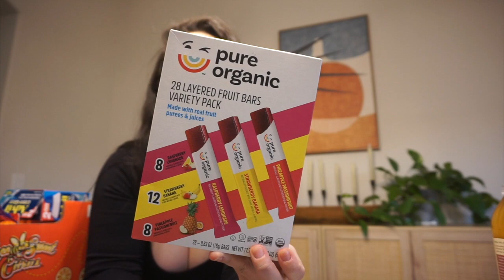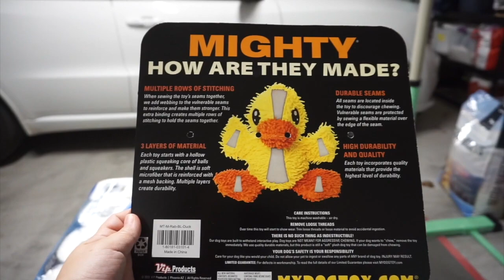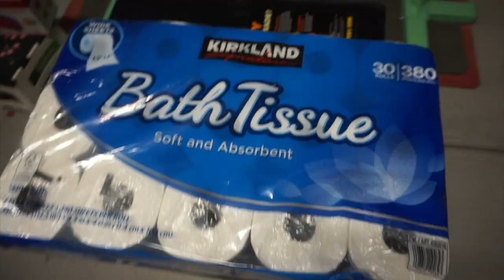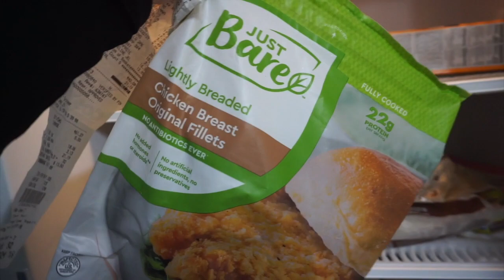HUGE COSTCO HAUL FEBRUARY 2024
✨AMAZON STOREFRONT✨(LINKS TO PRODUCTS I MENTION)✨

LILY’S INSTAGRAM➖HMSCHL.HOMIES
LILY’S TIK TOK➖HMSCHL.HOMIES

RAMSES’ INSTAGRAM➖remo.bargas
RAMSES’ TIK TOK ➖dr.v_psych.dnp

Hello, hola! If you're new here, welcome and let me introduce ourselves a bit. We are a secular homeschooling family of 5 and I document everything on this channel, as well as cleaning, decluttering, parenting, vlogs, etc. Pretty much all of my passions☺️
We have been homeschooling since the beginning of our children's education.
I have a Bachelors in Elementary Education and Ramses was an RN for 8 years and is now a Psych DNP.
We are just two millennial parents trying to make it, guys!
We also live in Southern Arizona and prioritize health and balance in our lives, as well. Thank you for being here!